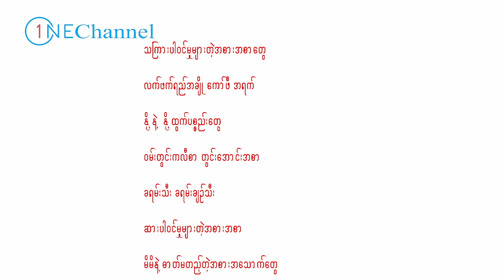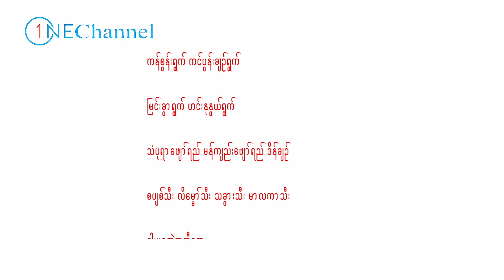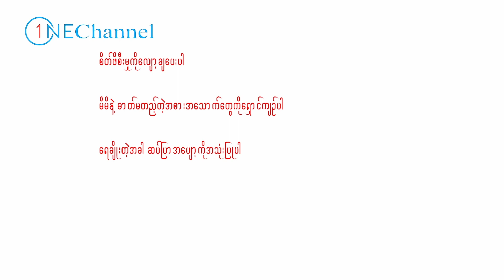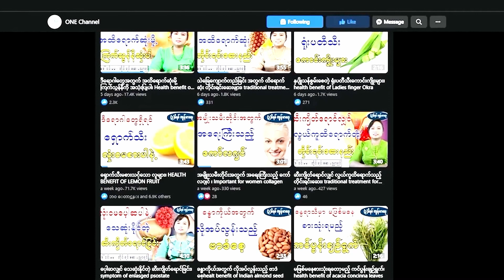နှင်းခူရောဂါအတွက်ဆို ကျောက်ချဉ်ကို ခုလိုသုံးပါ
ဒီနေ့မှာတော့ နှင်းခူရောဂါအတွက် ကျောက်ချဉ်ရဲ့ အသုံးဝင်ပုံတွေနဲ့ ကျောက်ချဉ်ကိုအသုံးပြုပြီး လွယ်ကူထိရောက်တဲ့ တိုင်းရင်းဆေးနည်းတွေကို တိုင်းရင်းဆေးပညာရှင််ဆရာမဒေါ်ဝင်းမမ မှ မျှဝေပေးသွားမှာဖြစ်ပါတယ။် ONE Channel ပရိတ်သတ်များအားလုံးပဲ ရောဂါဘယတွေကင်းဝေးပြီး သာယာပျော်ရွှင်တဲ့ အချိန်များစွာကို ပိုင်ဆိုင်နိုင်ကြပါစေ - - -

မိမိတို့ရဲ့ ကျန်းမာရေးဆိုင်ရာကိစ္စရပ်တွေကို ဆရာမနှင့်တိုက်ရိုက်ဆွေးနွေးချင်တယ်ဆိုရင် ခုဖော်ပြပေးထားတဲ့   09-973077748 ဖုန်းနံပါတ်ကို ည (၇) နာရီ မှ (၉) နာရီထိ တိုက်ရိုက်ဆက်သွယ်နိုင်ပါတယ်။